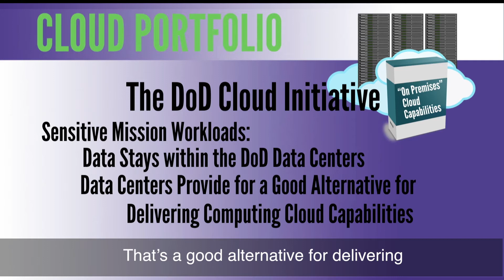Overview of DISA’s cloud portfolio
Chief of DISA’s Cloud Portfolio John Hale provides an overview of cloud initiatives at DISA, explains why cloud services are important, and shares how cloud solutions help mission partners.

More information is available in the DISA Look Book The Look Book showcases the vision for some of the agency's top priorities and initiatives, including mobility, cloud, cyber capabilities, and unified capabilities.